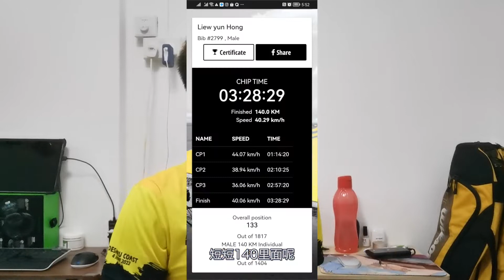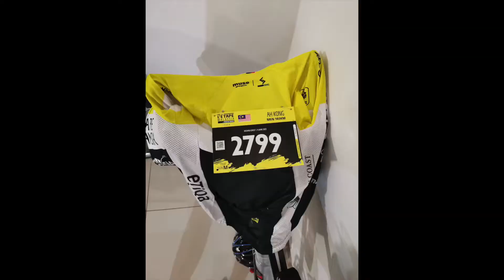140公里比赛，desaru l'etap Malaysia 140km man competition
after one months my vlog complete hahaha
一个月前到比赛现在才做好，记录我人生不一样的过程
会用心做影片给你们看，下次要进步快一些

（Adventure Waterpark Desaru Coast）
Persiaran Pantai, Desaru Coast, 81930 Bandar Penawar, Johor, Malaysia

（desaru 龙王海鲜楼 super lobster restaurant ）
地址：7,9 ＆11, 1, Jalan Jenahak, Kampung Sungai Rengit, 81620 Pengerang, Johor, Malaysia

想看到更多关于我的影片和生活可以关注我的 YouTube channel